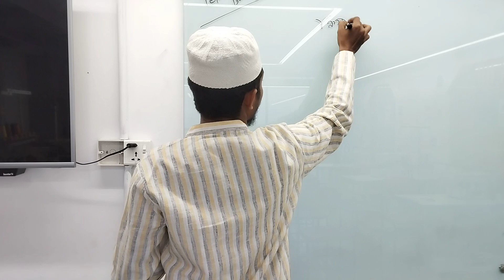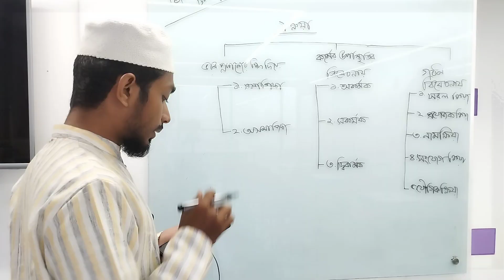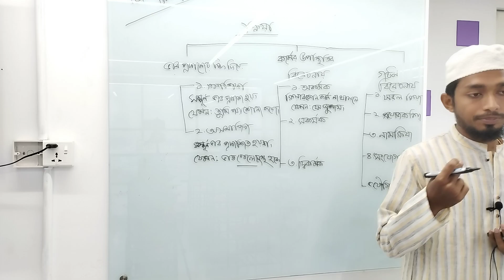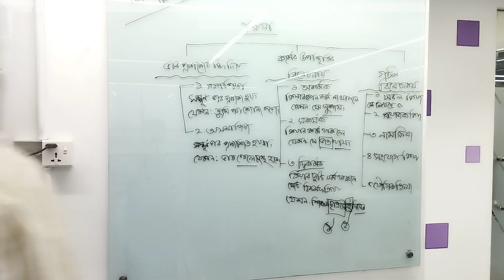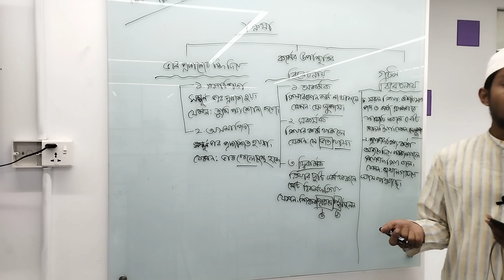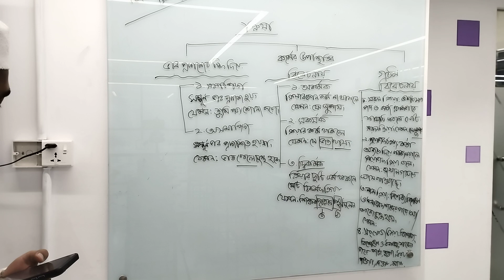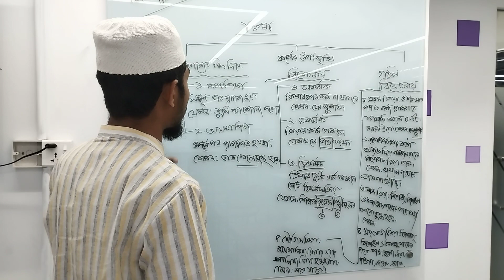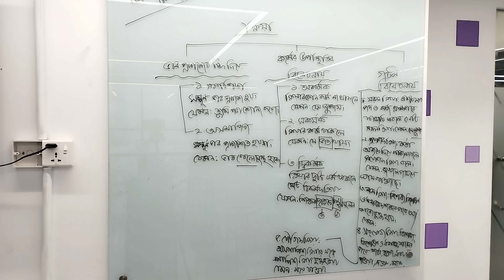Functinal Bangla| Types of Verb | Textile|Md. Ibrahim|University of Scholars